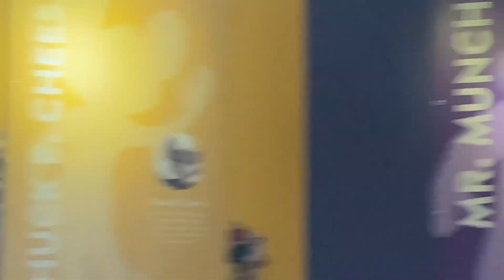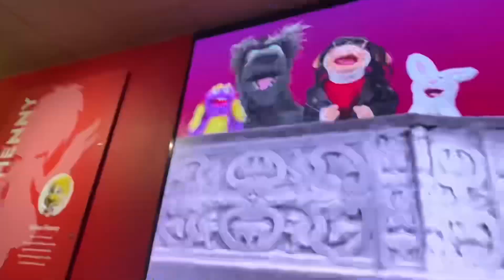Most Perfect Day - Augusta GA CEC